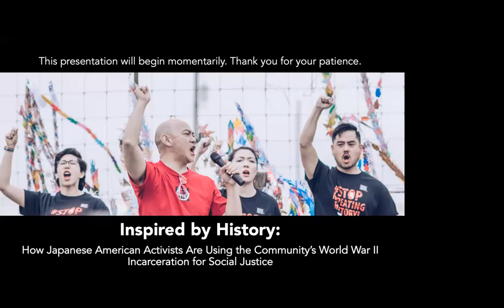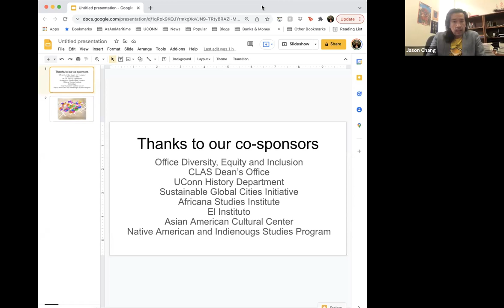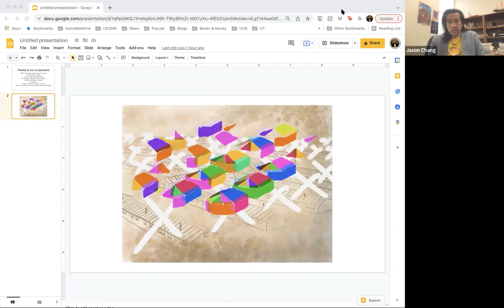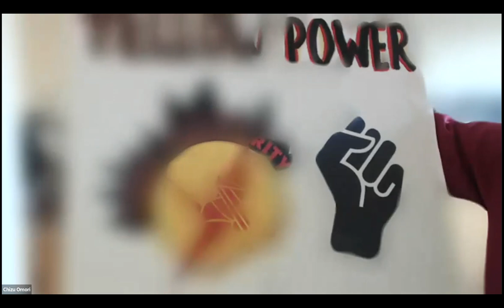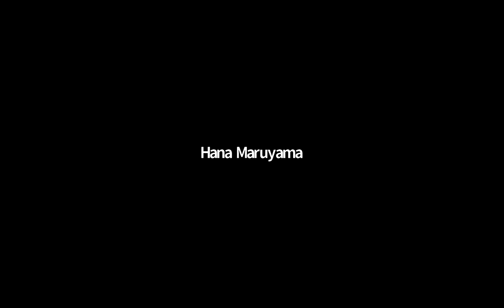Inspired by History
Inspired by History: How Japanese American Activists Are Using the Community’s World War II Incarceration for Social Justice

In June 2019, Japanese American former incarcerees and their descendants gathered at Fort Sill, in Oklahoma, to protest the proposed separation of migrant children from their families and migrant detention more broadly. The site had previously served as an American Indian boarding school that forcibly assimilated and separated children from their families, an Apache prisoner of war camp, and a Japanese American internment camp run by the U.S. army during World War II. Tsuru joined forces with United We Dream, Dream Action Oklahoma, Black Lives Matter, Indigenous Environmental Network, Women’s March Oklahoma, the American Indian Movement – Indian Territory, and others. Together, they succeeded in shutting down the site before it opened. Among these protesters was Chizu Omori, former Poston incarceree and documentary filmmaker. Omori joins us with Mike Ishii, a Tsuru for Solidarity co-founder, to share how the history of Japanese American incarceration inspires their activism today. Christina Heatherton, assistant professor at Trinity College, will provide local context on Connecticut anti-racist organizing. Join us on Wednesday, February 23 at 2pm to commemorate Day of Remembrance, the anniversary of the signing of Executive Order 9066 which enabled the forced removal and incarceration of Japanese Americans.